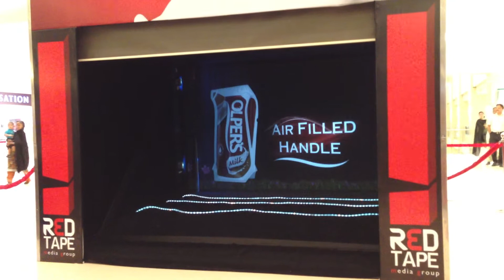iGhost - Engro Foods / Olper's Milk - Phase 1 Dolmen Mall Clifton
First Ever iGhost in Pakistan on behalf of Engro Foods product Olper's Milk